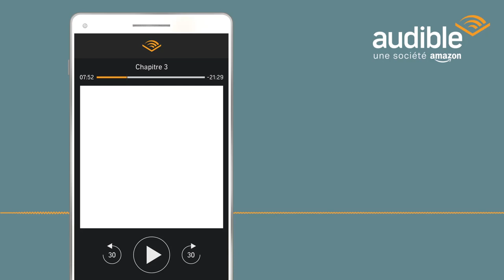Pieds sur terre et tête en l'air - Livre Audio Audible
Le livre audio est gratuit avec l'offre d'essai !

De : Sarah Degraeve
Lu par : Sarah Degraeve
Durée : 3 h et 14 min

Audible Original propose aux enfants 30 méditations audio pour voyager et découvrir leur corps.

La voix de Sarah Degraeve, artiste chorégraphe, va les emmener en balade sur les chemins de leurs corps. En les parcourant et en apprenant à le connaitre, les enfants vont faire l'expérience de la détente, de la présence à soi et à son environnement. 30 moments pour eux, amusants et imagés pour s'échapper et retrouver le calme.
Pratiquer la méditation en mouvement avec les enfants c'est une façon de les aider à écouter leurs propres sensations dans une bulle de confiance, dans laquelle on pratique des mouvements fluides, le plus précisément possible pour pouvoir les faire siens, dans une bienveillance totale. C'est leur permettre de se construire avec des bases solides de connaissance de soi, en affinant leurs perceptions. C'est leur fournir des outils qu'ils pourront utiliser toute leur vie.